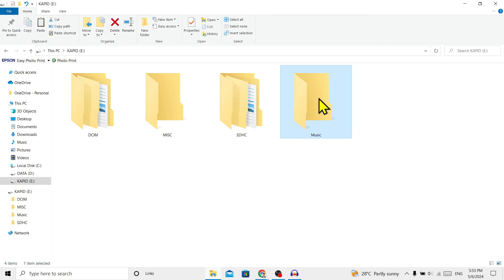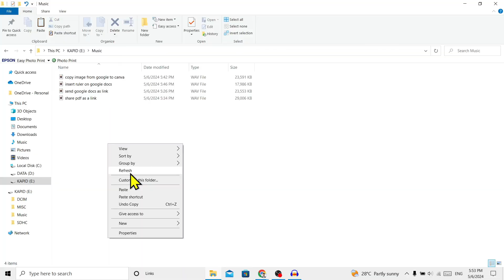How to Put Music from Laptop to USB [EASY GUIDE] | Easy Song Transfer Tutorial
Learn how to put music from a laptop to USB in a few simple steps. This tutorial will show you how to transfer your favorite music files to a USB drive for listening on the go.

🔍 Dive into our in-depth 'how-to' tutorials, expert tips, and real-time analysis of the latest tech trends. Whether you're a tech enthusiast or a digital novice, TrendTechGuides is your gateway to mastering the digital landscape.

Unlock the full potential of your devices with actionable knowledge and stay informed about the latest innovations.

Join the TrendTechGuides community and elevate your tech skills with every upload!

✨ Trend with us

👉 Explore more!

Thanks for being part of the TrendTechGuides family! 🙌